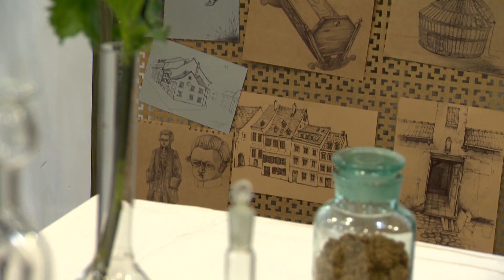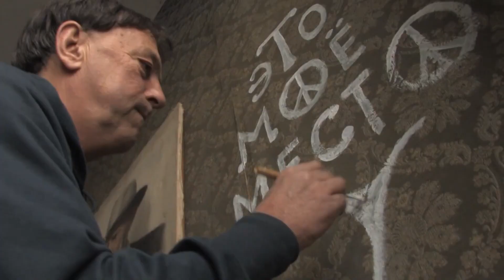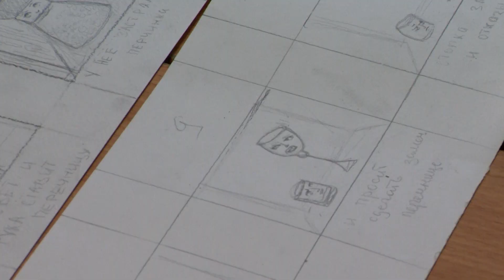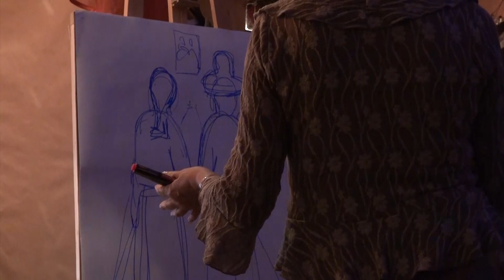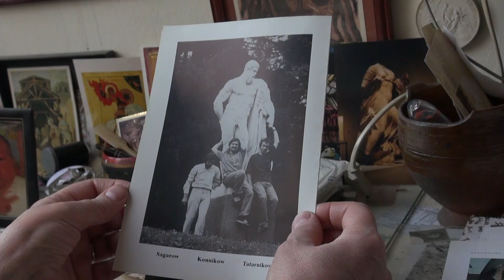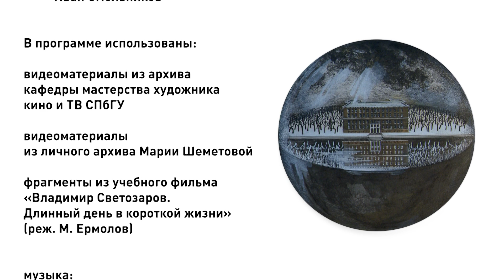ОСТРОВ ЖИВЫХ ЛЮДЕЙ. Премьера.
Медиацентр СПбГУ представляет новый документальный фильм  «ОСТРОВ ЖИВЫХ ЛЮДЕЙ».
Он же – «дом на 10-й». А если точнее – на углу 10 линии и Малого проспекта Васильевского острова. Именно здесь находится кафедра мастерства художника кино и телевидения СПбГУ.
«Остров живых людей» – фильм о ней и о тех, кто готов перевернуть небо и землю, лишь бы эта кафедра жила!
Редактор: Анастасия Минвалеева
Режиссер: Ольга Подольская
Операторы: Денис Сосин, Владимир Лушин